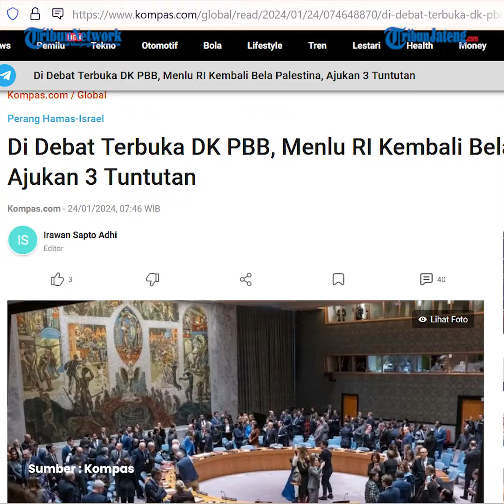Menlu Retno Bela Palestina Ajukan 3 Tuntutan ke Dewan Keamanan PBB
Menteri Luar Negeri RI Retno Marsudi mengajukan tiga tuntutan dalam debat terbuka Dewan Keamanan PBB pada Selasa (23/1/2024), yaitu gencatan senjata permanen sesegera mungkin, penghentian pasokan senjata ke Israel, dan diterimanya Palestina sebagai anggota penuh PBB.

Retno juga mempertanyakan keseriusan Dewan Keamanan PBB untuk menjalankan berbagai resolusinya mengenai Palestina, yang disebut Retno kerap gagal dilaksanakan.

Setidaknya sudah dua resolusi yang dikeluarkan DK PBB sejak berkecamuknya perang Israel-Hamas kembali pada 7 Oktober lalu.

Editor : daf